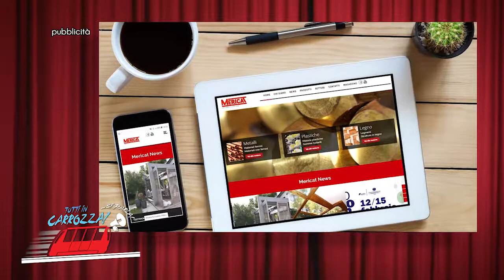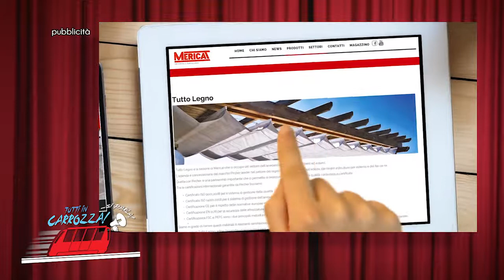Tutti in carrozza... Si parla! Ospite l'assessore Maria Teresa Severini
L'assessore Maria Teresa Severini ospite in carrozza! Ci ha raccontato dei progetti, delle iniziative della città..e anche un po' di sé! :)